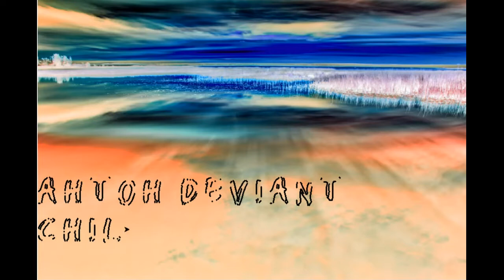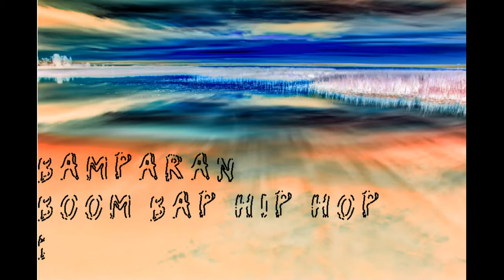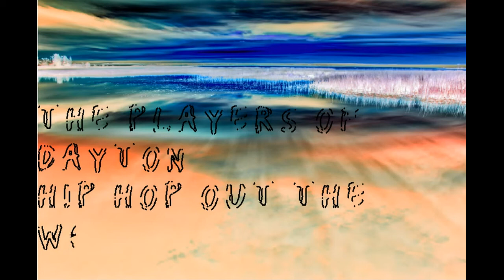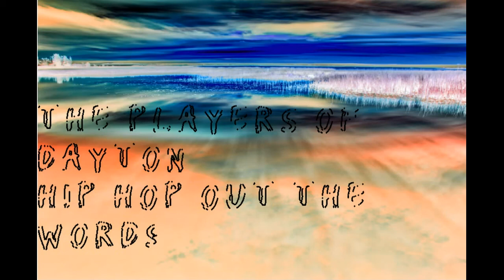002 Mixtape Hip Hop Lofi Instrumental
Mixtape hecha con algunos temas que he encontrado por ahi recientemente. El propósito es promocionar tanto a estos artistas como este fantástico estilo musical.
Música ideal para  para estudiar, relajarse, programar, planchar, cocinar, hacer ejercicio...más ideas? Escríbelas en los comentarios!
Hay un corte exclusivo creado por mí
No poseo los derechos de las canciones (excepto de la creada por mí). Por favor apoyen la labor de los artistas!
Cualquier comentario, recomendación, sugerencia, nuevas canciones o cualquier cosa que se pueda incluir en nuevas mixtapes es bienvenida!
Mixtape with some recent tracks I have found. The purpose is to promote these artists and this fantastic music.
Good music to study, chill, programming, ironing, cooking, fitness... any oher ideas? Writeat the comments?
There are one exclusive track created by me.
Feel free to send me your comments, suggestions, new tracks, whatever for making new mixtapes... Feedback is always welcome!
Peace!
Tracklist:
[0:00] 1. David CM - Socks over shoes
[0:41]2. Rafael Francischini  - BoomSession07
[1:36]3. DarpaVibe - Apocalyptica
[2:23]4. RiddimsbyDylan - 1000 feet
[3:54]5. Kesan Beats - Smooth Laid Back
[5:05]6. Black Ganesha - The Last Planet
[6:33]7. dAW33D - Face 2 Face
[7:29]8. Master Slim Beats  - Space and Time
[9:01]9. Pierre Hip Hop - Saturdays
[9:47]10. Антон Deviant - Chilled
[11:51]11. OrangeVibes - Hip Hop Town
[12:55]12. NETA BEATS - The Gift of Hip Hop
[14:22]13. BAMPARAN - Boom Bap Hip Hop Beat
[15:27]14. Teira K - Hip Hop 7 1 17
[15:54]15. THE PLAYERS OF DAYTON - Hip Hop with out the words